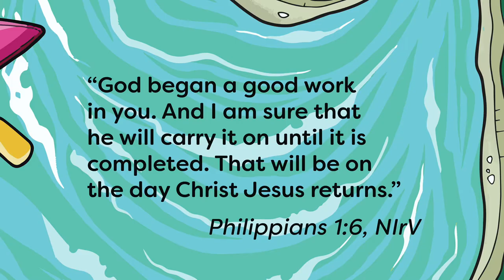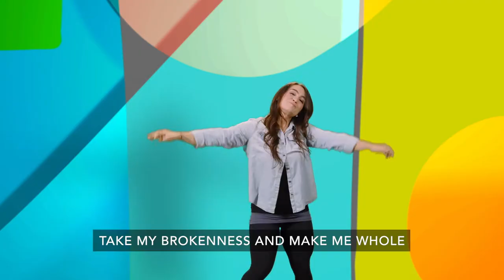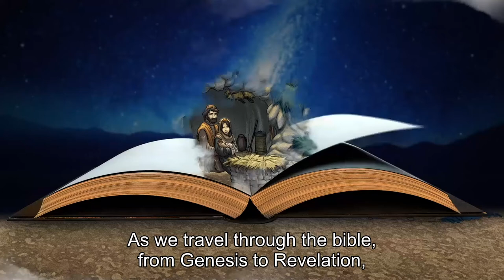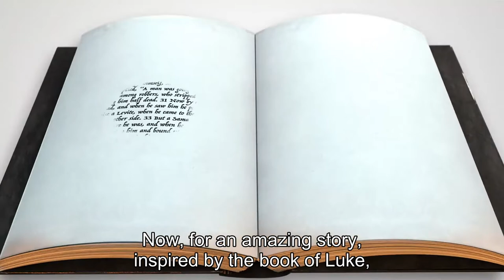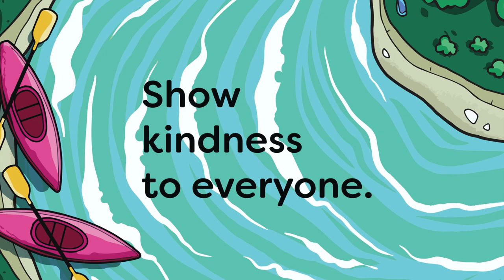Kids Church Grades 1-5 // July 3, 2022